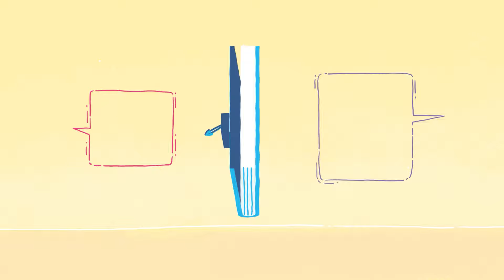✨ Free ✨ Confidential ✨ Kids Helpline is here for you!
Kids Helpline is here to talk to you about any issues you may be facing. Are you frustrated or anxious and don't know who to talk to? We can help if you are having troubles at school or at home and need advice on how to get through your situation.

Speak to one of our qualified councellors:

You can call us anytime on 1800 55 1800

SOCIALS